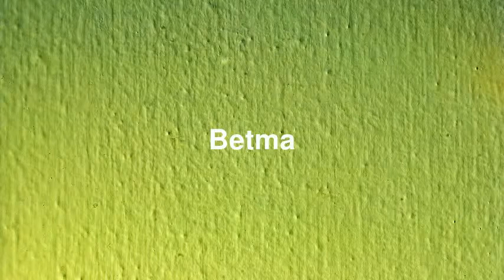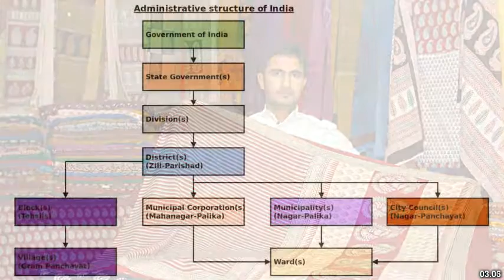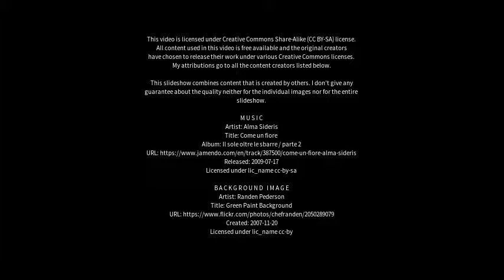Best places to visit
Best places to visit - Betma (India) Best places to visit - Slideshows from all over the world - City trips, nature pictures, etc.